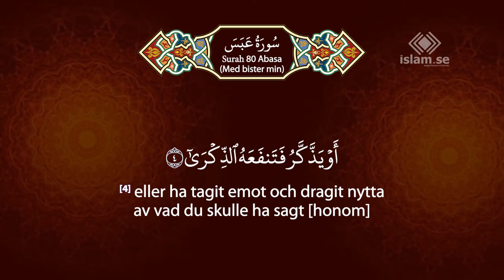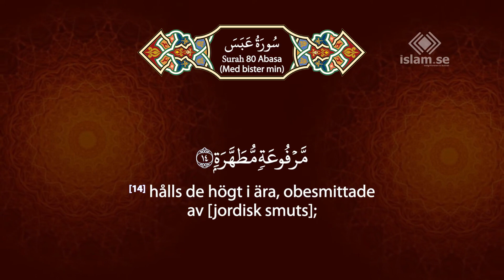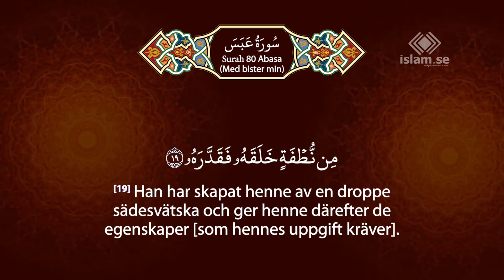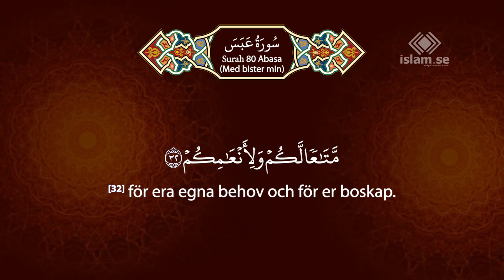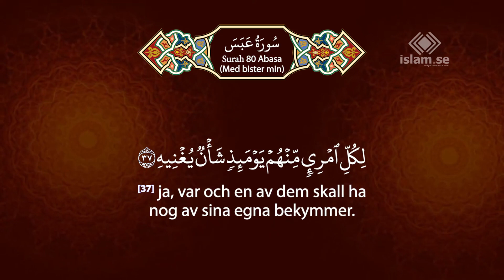Koranen Surah 80 'Abasa (Med bister min) [På arabiska med svensk översättning]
Surah 80